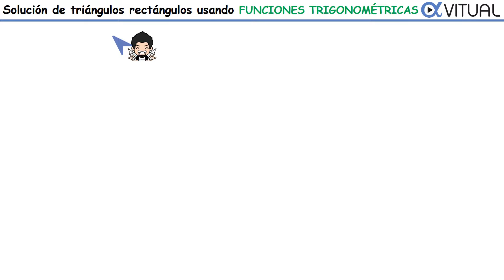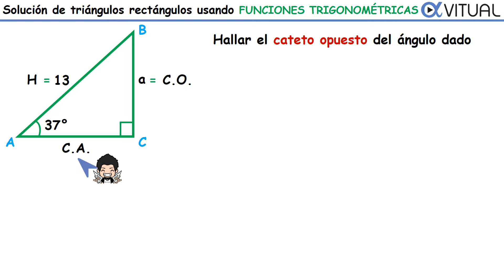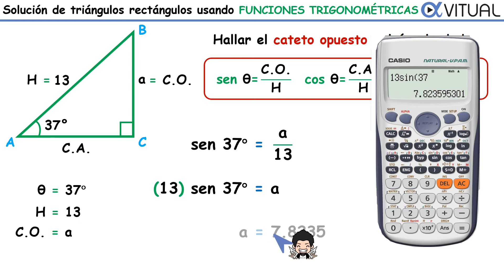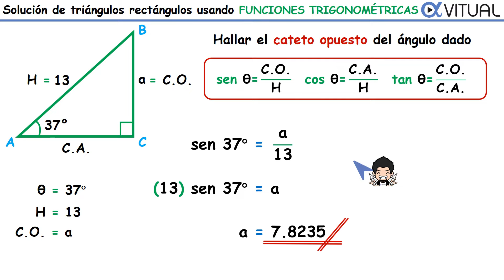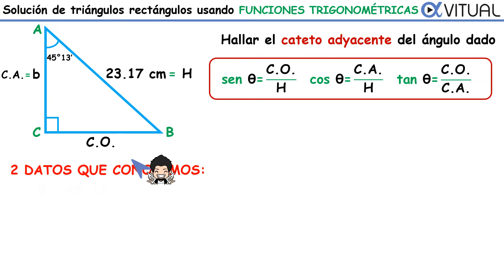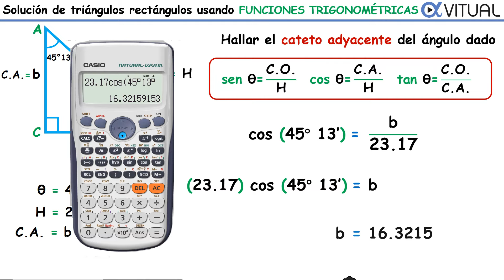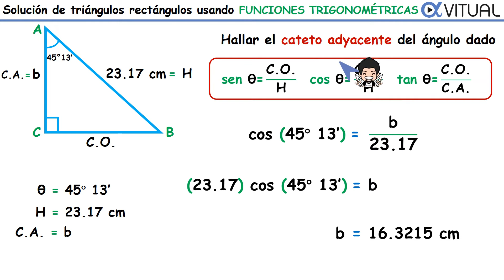Razones Trigonométricas 📐 HALLAR un LADO (Cateto Opuesto y Adyacente)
👇 Accede a toda la lista RAZONES TRIGONOMÉTRICAS 💚
📐 Cómo calcular CATETO OPUESTO y ADYACENTE de un TRIÁNGULO RECTÁNGULO.

00:00 Solución de triángulos rectángulos
00:10 Primer Ejercicio: Hallar el Cateto Opuesto del ángulo dado
00:50 Identificamos la Hipotenusa
01:19 Identificamos el Cateto Opuesto
01:37 Identificamos el Cateto Adyacente
01:59 Funciones Trigonométricas
02:38 Escribimos los datos que nos proporcionan
03:22 Usamos la Función SENO para calcular el cateto opuesto
04:38 Usamos Calculadora para encontrar el Resultado
06:23 Segundo Ejercicio: Hallar el Cateto Adyacente del ángulo dado
06:33 Identificamos los catetos y la hipotenusa
07:28 Funciones Trigonométricas y Datos que nos proporcionan
08:05 Usamos la Función COSENO para calcular el valor del cateto adyacente
09:02 Usamos Calculadora para calcular el Resultado
10:15 Resultado